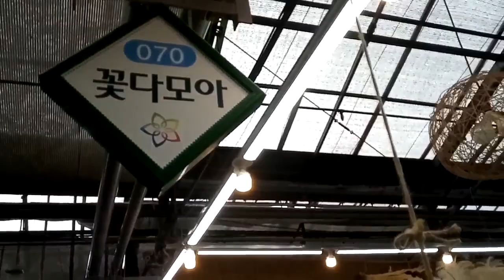2020 08 12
친구님 최고의 응원해 주시고 감사합니다`❤❤❤👍👍👍